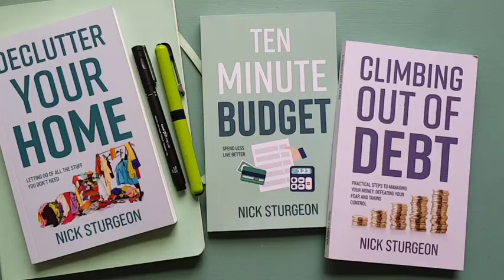MY WRITING DESK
This is a little look at my writing desk, the bureau that was originally my grandfather's.
It is my favourite writing space and holds so many good memories for me from schooldays when I would sit here to do my homework.

I have items here from my 1984 solo walk across Mexico, from regular holidays in Belgium as a teenager and from walking trips in Northern Spain.

The little shelves and cubbyholes of the bureau are perfect for storing all manner of treats. Playing cards, erasers, pencil sharpeners, scissors, paper clips, spare pencil leads, penknives, Youth Hostel membership cards and my passport.

One of my Dad's antique clocks sits here, atop a wooden pen box, reminding me of to use my time wisely and productively. The one in the video is a Jerome & Co. small Gothic timepiece from New Haven, Connecticut, USA. It was made in the late 1850s and still works perfectly well. I wind it each day with a brass key and love the steady ticking of the clock and the movement of the pendulum.

I keep some of my spare ink supplies here, both bottled inks and cartridges for my Sheaffer, Lamy, Waterman, Parker and A. T. Cross & Co. fountain pens.

You will also find my supply of notepads, journals and Moleskine books here along with envelopes, writing paper and stamps.

Some current and future reading is also here.
* American Dirt by Jeanine Cummings
* Dead Men do Tell Tales by William Maples

This video is a little insight into my writing space and I really hope you like it.
MY BOOKS are available to you digitally on Amazon Kindle or in paperback from your Local Bookstore.

TOOLS & TREATS for YOUR WRITING LIFE

* Staedtler Stick 430 Fine Ballpoint Pen - Black
* Staedtler Stick 430 Fine Ballpoint Pen - Blue
* Kaweco Sport Fountain Pen - New Dark Green Medium Nib
* Kaweco Sport Fountain Pen - Light Blueberry Medium Nib
* Kaweco Sport Fountain Pen - Silver Medium Nib

I have found each of these books to be super useful.  Having these books on my shelves enables me to dip into the wisdom they provide. Use these to develop and enhance both your writing craft and productivity.
* Bird by Bird - Anne Lamott
* On Writing - Charles Bukowski
* Writing Past Dark - Bonnie Friedman
* Story Genius - Lisa Cron
* How to Write Non-Fiction - Joanna Penn
* First You Write a Sentence - Joe Moran
* The Writing Life - Annie Dillard